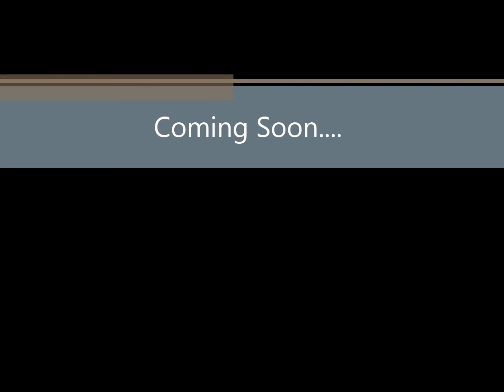Ceci London-Jones Lay With Me Video1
2010 Release of Ceci London-Jones Featured on Lady Imurj's Single Production entitled "Lay With Me". Written and produced by Morgan E. Balenton aka "Lady Imurj" on Imurj Records of Irving, TX.

Ceci London-Jones is Currently working with her husband Curt Jones, formerly of the Legendary Funk Bands Slave and Aurra who has written and produced hits like "Are You Single and Make up Your Mind"  Curt is working on her Solo CD release on the Red Virgo Label of New Jersey, entitled "Levels of Love" and is expected to be released soon..

Ceci has her own flavor and style, but she is influenced by many of her favorites:  Maysa, Sade, Conya Doss, Chante Moore, Chaka Kahn, Teena Marie, Jill Scott, Ledisi, Faith Evans and vocalists of that caliber, you'll appreciate the vibe Ceci brings.  Sit back, relax, get a glass of wine, turn on the candles and get into this Smooth Track here, and look for her new project real soon!! Follow Ceci Jones on Facebook and MrsCeciJones on Instagram for more details!